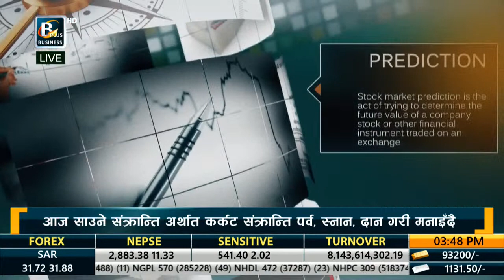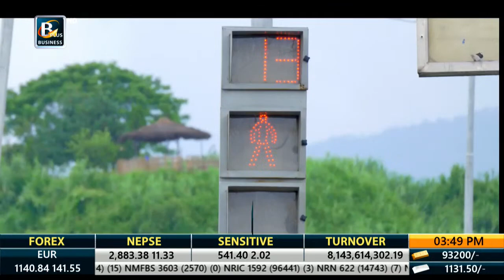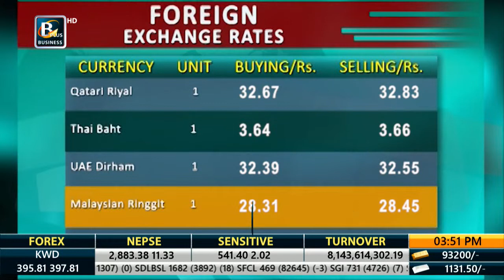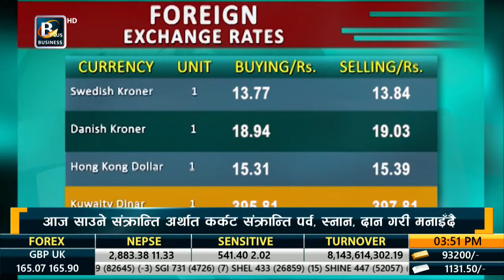Business News Online Live Nepal Today | Business Plus TV HD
It is the newest addition to the portfolio of Padma Group. Backed by the success of  Mountain TV and Bhakti Darshan TV, Business Plus is a new start to cater the growing demand of viewers in specific segments. It aims to be the leading Business Television Channel of Nepal through quality programming, innovation and technology to advance the Nepalese dream of prosperity and a high quality of life.

We cove live business news and recorded programs on national and international business industry,  markets,  employments, commerce,  agriculture, consumers’ price,  swings of markets, among others. It  analyses the market several times in a day and update the viewers every moment. Business Plus is a complete solution of each and every aspect of Nepalese and the global economy,  trade and market providing forum for investors, industrialists, traders and the general public.